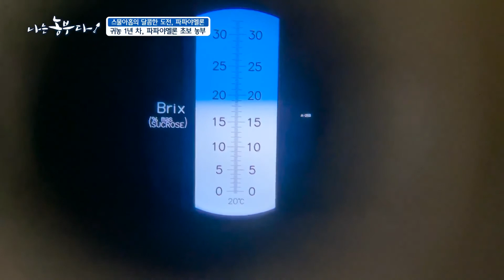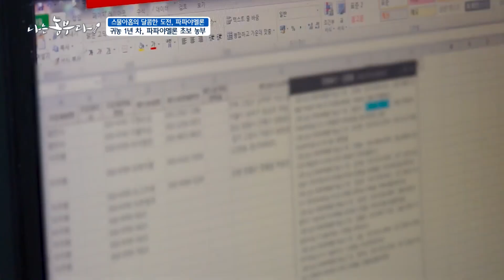[스물아홉의 달콤한 도전, 파파야멜론] 귀농 1년 차, 초보 농부 지환 씨~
경상북도 남서부에 위치한 고령
예부터 지대가 높은 신령스러운 땅이라는 뜻을 갖고 있는데요

산세가 크고 영업할 정도로 맑고
시원한 물이 흘러오랫동안 농업이 발달한 지역입니다

낙동강의 풍부한 유량덕분에
다양한 작물이 생산되고 있는데요
이곳에 각 농사꾼이 된 주환 씨가 있습니다